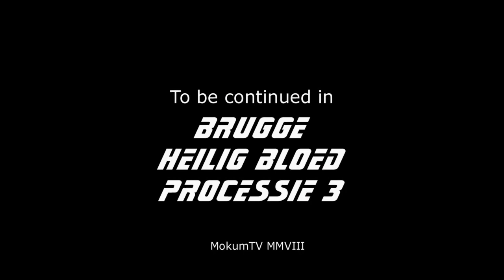Bruges - Holy Blood with Roger Vangheluwe 2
Legend has it that after the Crucifixion, Joseph of Arimathea wiped blood from the body of Christ and preserved the cloth.

There was a rock-crystal vial  with Holy Blood in the extensive collection of relics of the Byzantine Emperor. It was lost when Constantinople was sacked by the Crusader army of Count of Flanders Baldwin IX in 1204, during the Fourth Crusade. Baldwin IX probably sent the Holy Blood, looted from the Byzantines, to Bruges shortly thereafter. The first historical record to mention the Holy Blood in Bruges dates from 1256.
The Bruges-story said it came direct from Jerusalem with the Second Crusade, as the King of Jerusalem Baldwin III gave it to his brother-in-law, Count of Flanders Diederik van de Elzas. The Bruges mythe of 1256 set a date when the count arrived with his Holu Blood in Bruges: April 7, 1150. A clever act to pevent any Byzantine claims as it was stolen from Constantinople, although the manner in which the rock-crystal vial is cut indicates there its origin.
Ever since it arrived in Bruges, it has been the subject of great veneration. This Holy Blood is acclaimed to made Bruges one of the wealthiest cities of northern Europe during the Middle Ages
The tradition of the procession is first recorded in 1291. Every year on Ascension Day in the spring it followed a route around the city walls. Until 1578.
That year the protestant religious wars necessitated its relocation to the city center, and it  is this route that is still followed today, when residents dress in elaborate costumes to accompany the shrine.

Today Bruges is Belgium's most popular tourist destination. And the day the Holy Blood is paraded through the city is the most important event on the Bruges cultural calendar.

In this part of the procession tableaux and floats enacts scenes from the Bible.